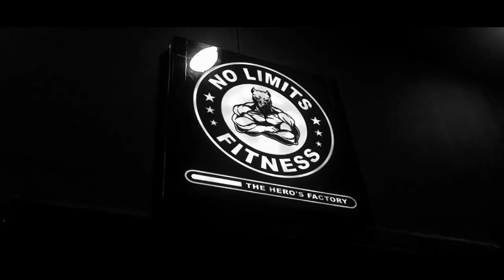Back And Rear Delt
Simple Method to train Your Back
Weighted Pullups Is a key To Unlocked Your Strength And Size